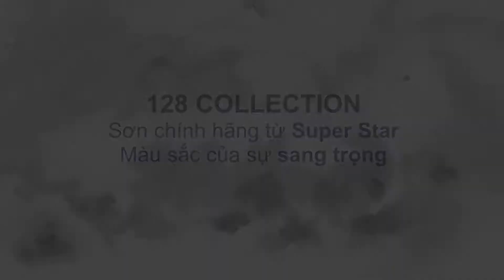[Super Star] Giới thiệu colection 128 màu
⚫ Danny Tran là CEO và cũng là người nghiên cứu về da và móng nên các sản phẩm của SUPER STAR được phân phối trực tiếp từ nhà máy sản xuất ở Omaha, Nebraska đến trực tiếp tiệm Nail nên giá thành rẻ, không chứa chất_độc_hại gây vô sinh và ung thư, không gây hại cho móng của khách hàng, an toàn cho người làm Nail và khách hàng.

⚫ SUPER STAR luôn tự hào là thương hiệu có thể matching 3 IN 1 chính xác và nhiều màu nhất hiện nay với: 216 Collection, 128 Collection, 36 Changing Colors.